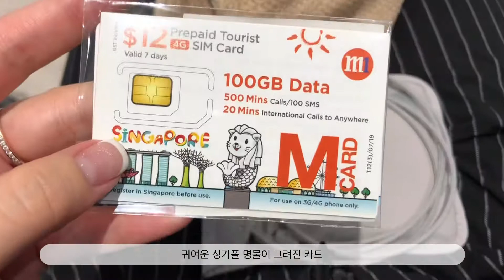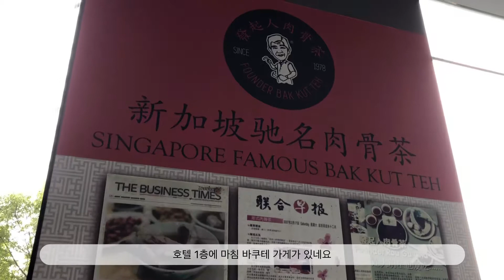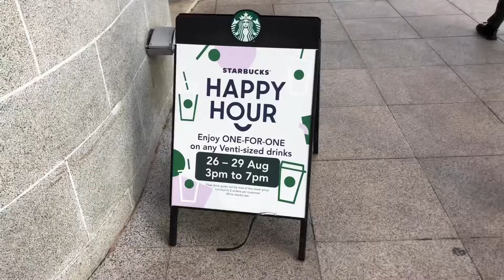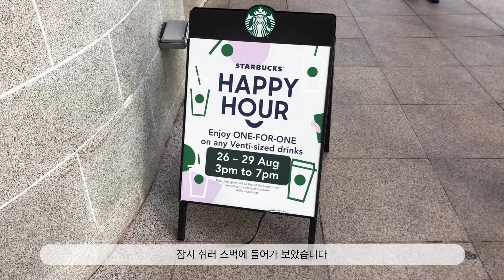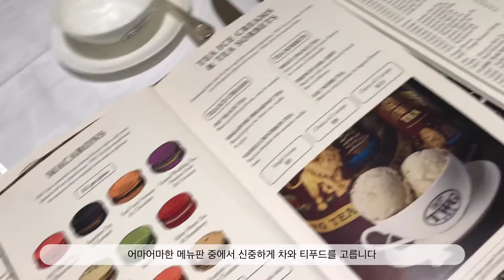#12 싱가포르 VLOG, 바쿠테, 카야토스트, TWG, 마리나베이샌즈, 슈퍼트리쇼, 길치 발바닥 터진 날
아름다운 나라 싱가포르에 잠시 다녀왔어요.
저는 방향감각이 좀 둔한편이라 너무 많이 헤맸습니다ㅠㅠ
그래도 나라가 아담해서 다음에 가면 잘 다닐 수 있을 갓 같아요...아마도...!!